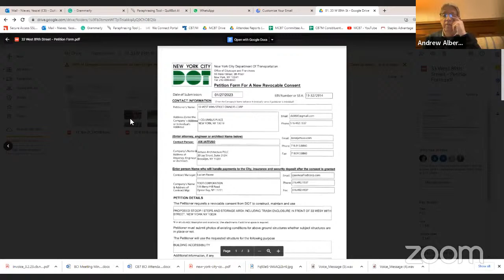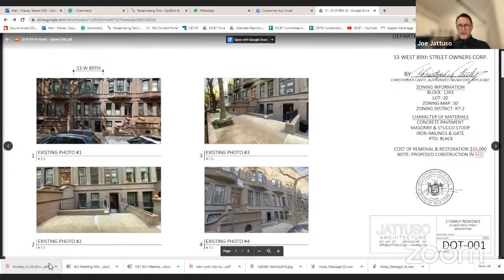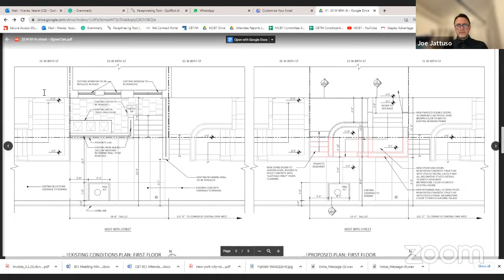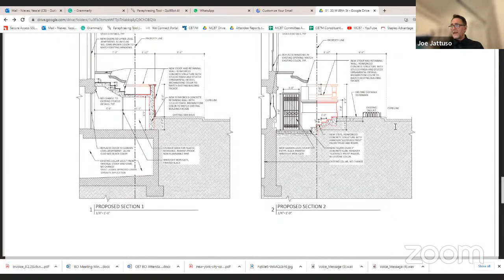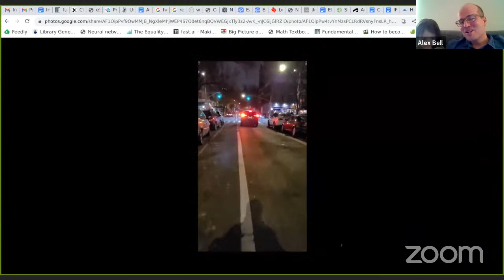MCB7 Transportation Committee | March 14, 2023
AGENDA

33 West 89th Street (Columbus Avenue – Central Park West.) Petition for a New Revocable Consent EIN #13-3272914 to DOT to construct, maintain and use proposed stoop/steps and storage area, including trash enclosure.

Discussion and potential resolution concerning a proposal to establish cross-town protected bike lanes on the streets of the Upper West Side (not including roads or paths in Central, Riverside or other Parks)